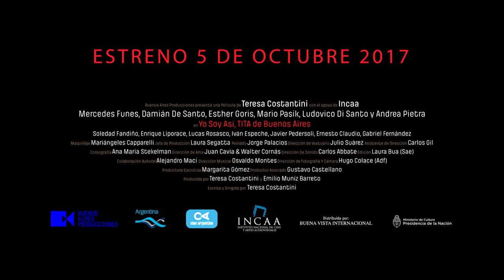TRAILER | Yo soy así, Tita de Buenos Aires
Yo soy así, Tita de Buenos Aires: Una película que rinde homenaje a Tita Merello una de las grandes personalidades del tango y del cine argentino, presenta su tráiler. Está protagonizada por Mercedes Funes, Damián de Santo, Esther Goris, Andrea Pietra, Ludovico di Santo, Mario Pasik, Soledad Fandiño y Enrique Liporace. Realizada por BS AS producciones, estrena el 5 de octubre